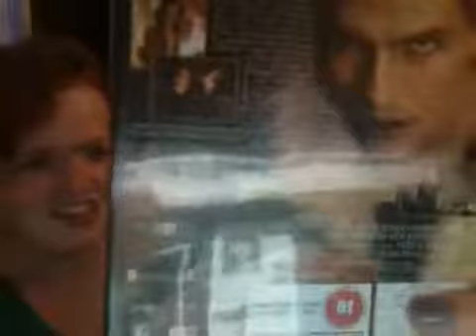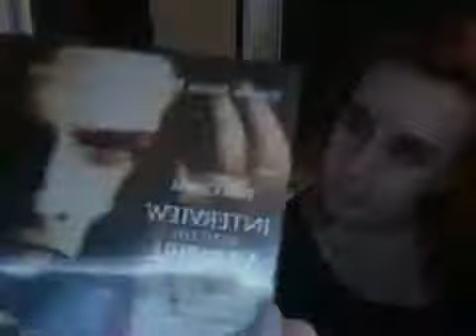Film review: Interview With A Vampire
E4J review the film Interview With A Vampire... unearthing things you may have missed!